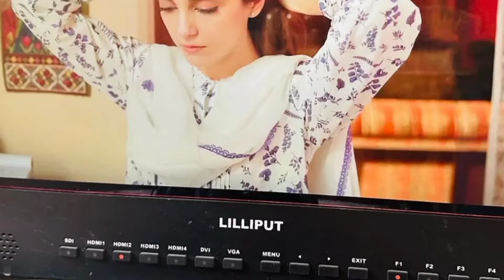sun mere dil darama bts pictures shared by maya ali// sun mere dil darama pictures